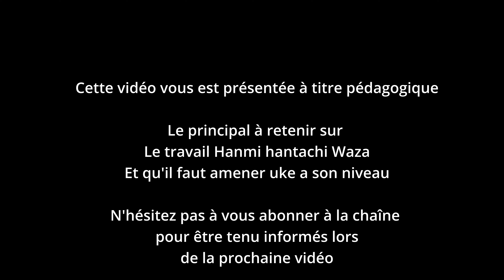Travail Hanmi Handachi waza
Travail sur Hanmi Handachi waza
Uke attaque Tori qui est à genoux